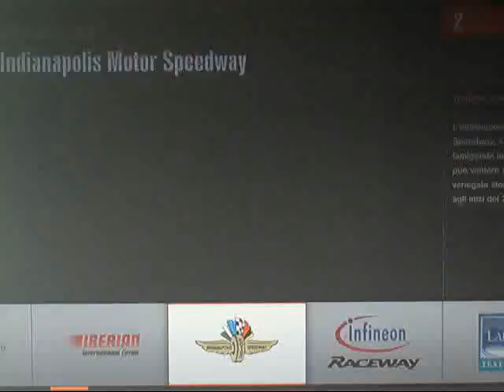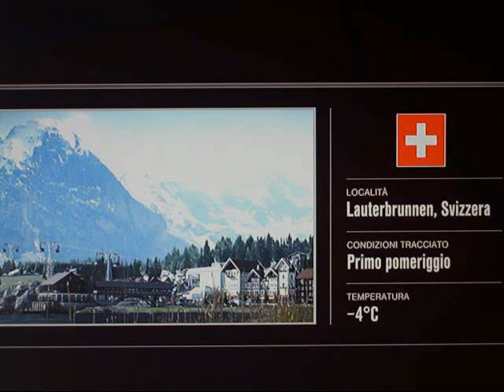FORZA MOTORSPORT 4_"FACCIO SCHIFO CHE PIU' SCHIFO NON SI PUO'"_gare random ep.3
BELLA A TUTTI GLI YOUTUBBARI ED ECCO HA VOI IL GAMEPLAY PIU' ORRIBILE MAI VISTO ;)